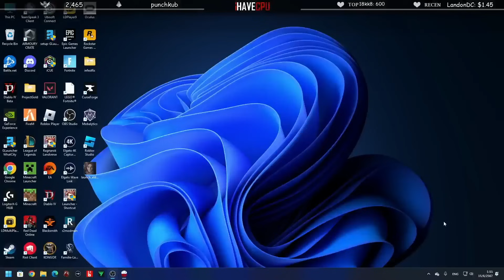ลุงแม็คเล่น BODYCAM กับอาตี๋ พี่ตูน ลุงโดนอาตี๋ขิงยับๆโคตรฮา